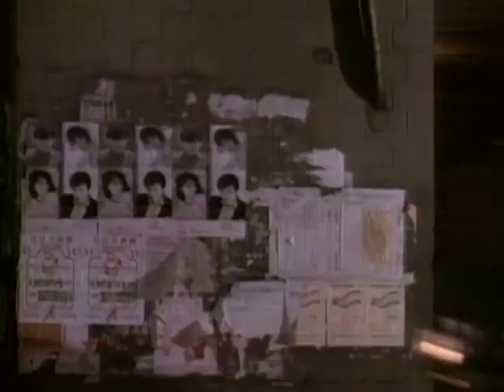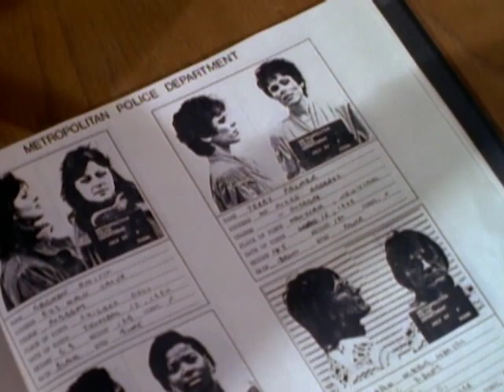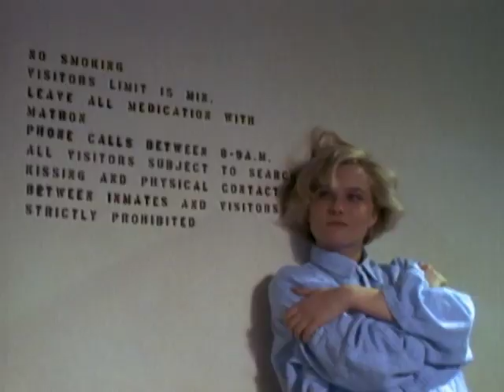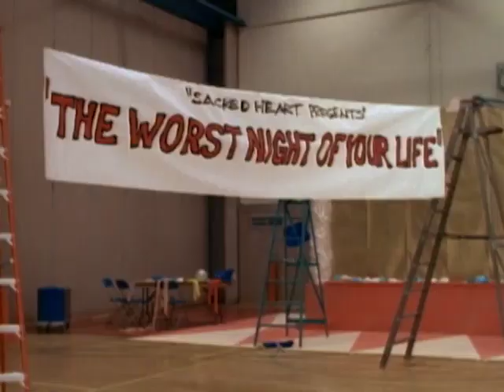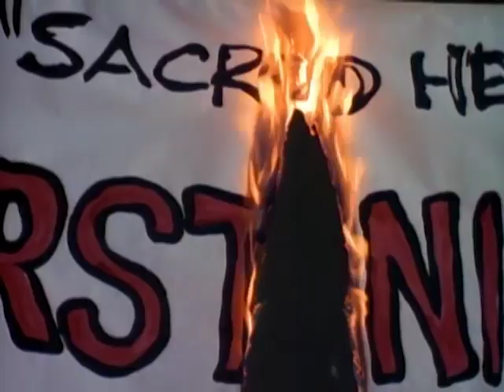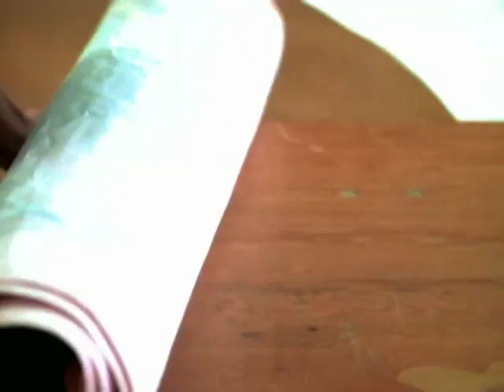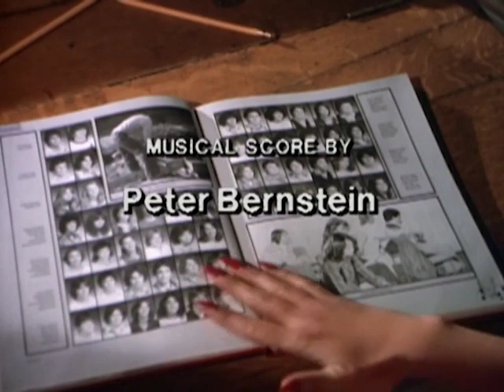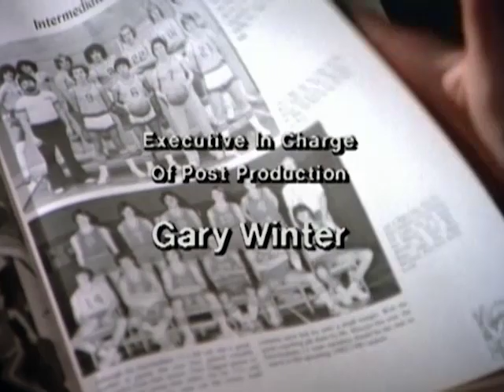21 Jump Street - Season 1, Episode 6 - The Worst Night of Your Life - Full Episode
Hoffs goes undercover at an all-girls school to investigate a series of fires set by an arsonist.